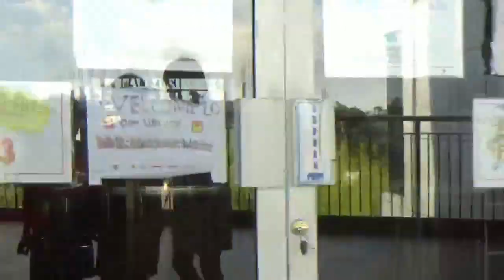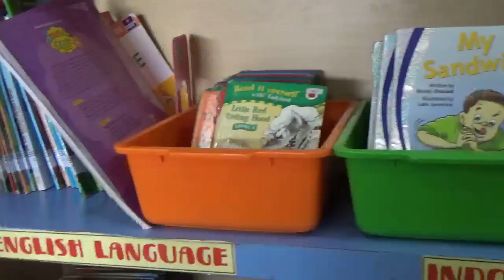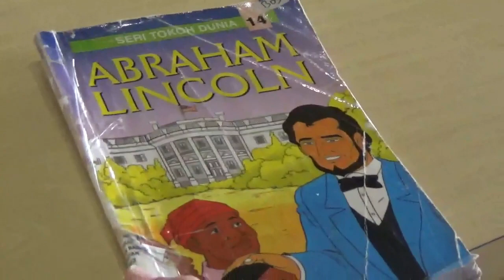C-Vlog | HBICS Primary's Library Tour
Today, we will show you our library rules, books, and so much more!